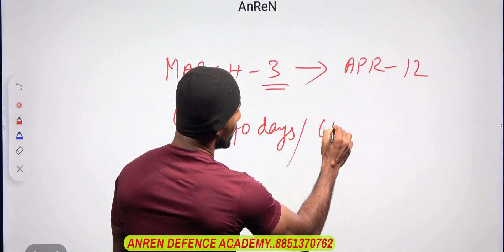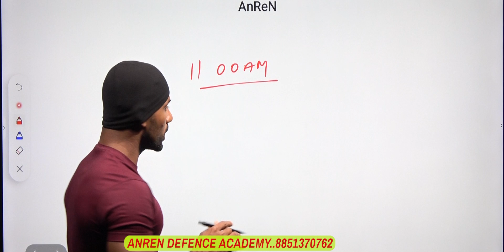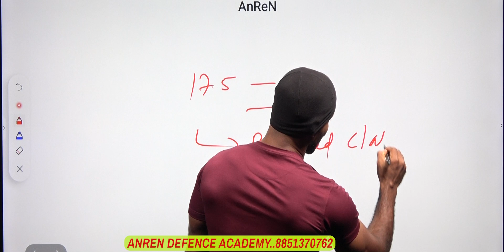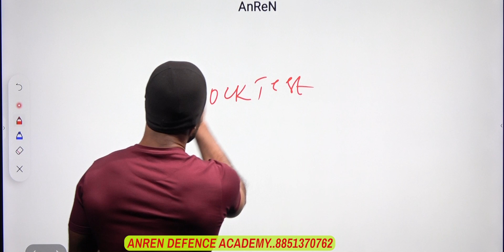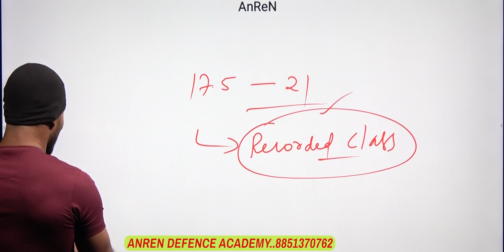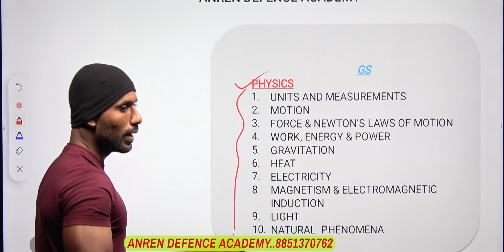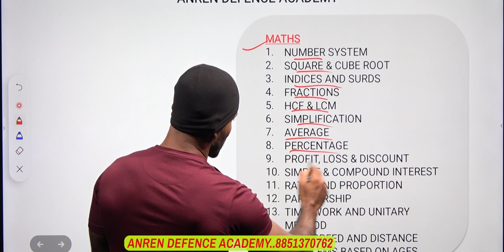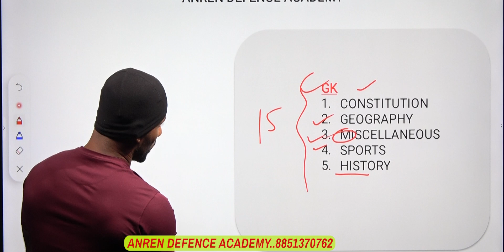2023 AGNIVEER ARMY GD / TDN SYLLABUS..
ONLINE CLASS GOOGLE FORM.

JAI HIND 🇮🇳

TEAM AnReN 🔥
The top Best Physical Training and Written class Academy for every defence Exam in Kollam .💥

" Defence Services are the Evergreen Top career choices for many Individuals"-By Renjith.R

AnReN Defence Academy is the best platform for all defence aspirants. You will find the best learning environment here  in your comfort zone.

I am  Mr.Renjith.R ex.commando (51 SAG NSG).
I am a fitness Trainer and  I have got the best Trainer Award. After the Retirement, I  started this Defence Academy to build a fit younger generation in Armed forces.

*ADMISSION OPEN FOR ALL DEFENCE COURCES*

*🚫//We Lay out//🚫*🫴🏻 👇🏻
• *Offline and Online classes*
• *Unique Teaching plan*
• *Doubt clearing facilities*
• *Special Physical Training sessions at the  Academy ground Rich with Running space*
• *Weekly and  Monthly mock test through offline and  Online (google form)*
• *Best Hostel Facilities with Nutritious food*

  JOIN WITH AnReN , and    FIX YOUR CAREER